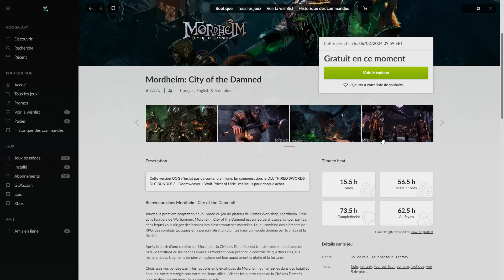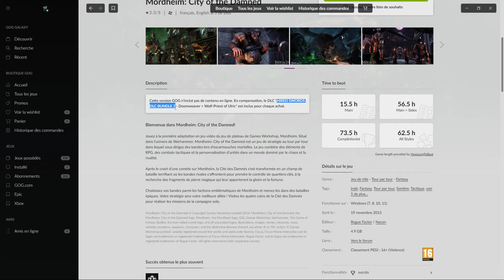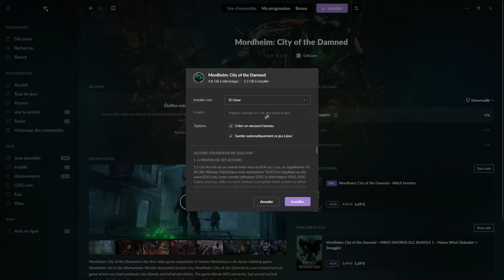[Bon plan gratuit] Mordheim: City of the Damned gratuit sur GOG.com + Gameplay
Bonjour a toute et a tous et bienvenue dans cette nouvelle vidéo. Je vous montre comment récupérer gratuitement Mordheim: City of the Damned sur GOG.com et je vous montre un peu de gameplay du jeu.

00:00 Tuto
02:10 Mordheim: City of the Damned